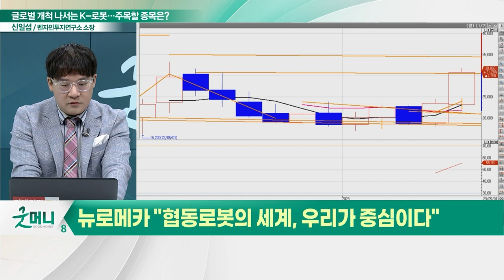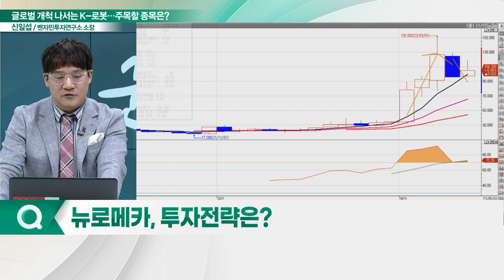뉴로메카(348340), 해외시장 적극 개척... "협동로봇의 세계, 우리가 중심이다"_신소장의 시그널 (20230519)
뉴로메카(348340) "협동로봇의 세계, 우리가 중심이다"
- 북미 협동로봇 시장 뚫는다…美 플루거빌에 법인 설립
- 협동로봇 '인디' 충돌감지 알고리즘 기반
- 포항에 세계 최대 협동로봇 집적단지 갖춘다